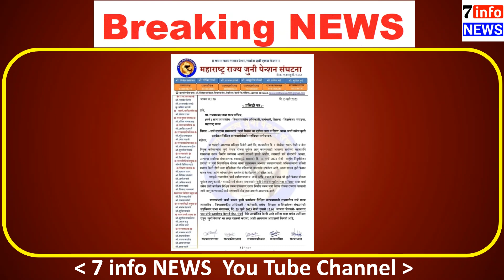जुनी पेन्शन लवकरच बैठक.